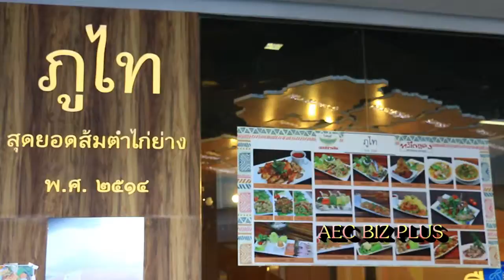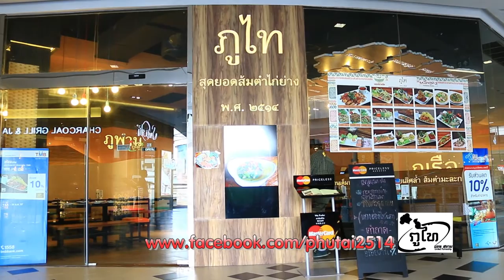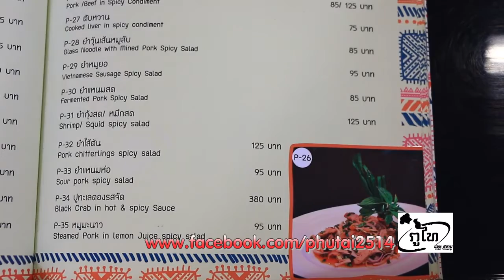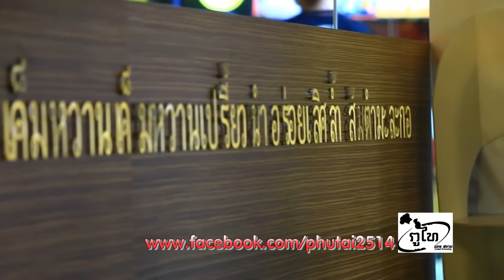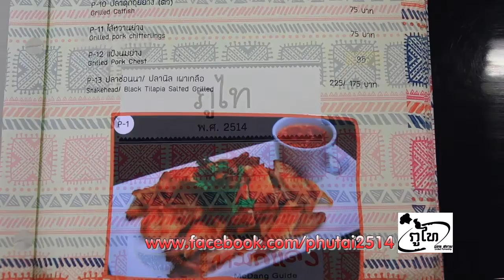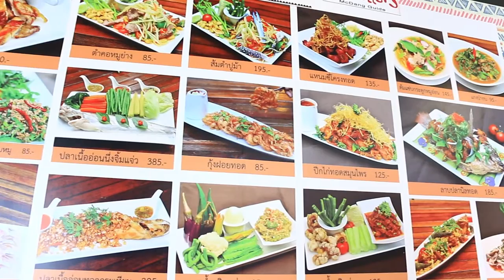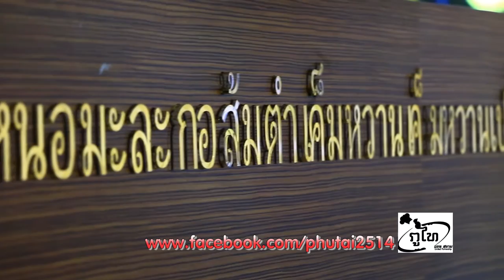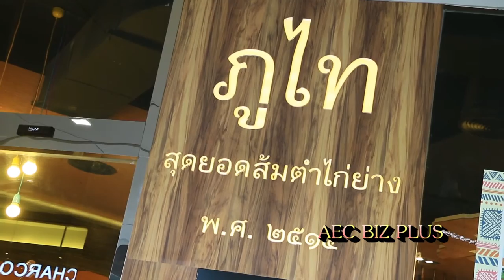20141119 AEC ภูไทไก่ย่าง